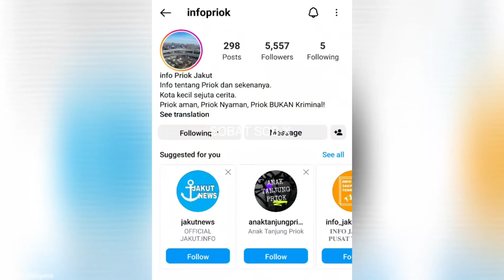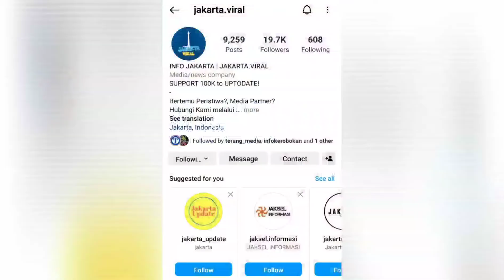Viral‼️ Aksi Bajing Loncat Terekam Kamera Saat Mengambil Besi Dan Ban Cadangan dari Truk Di JakUt